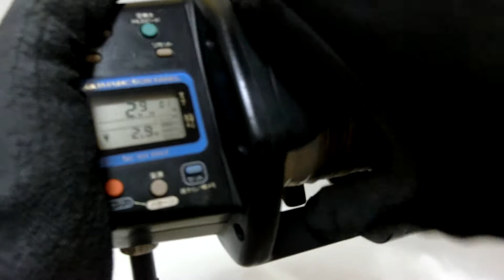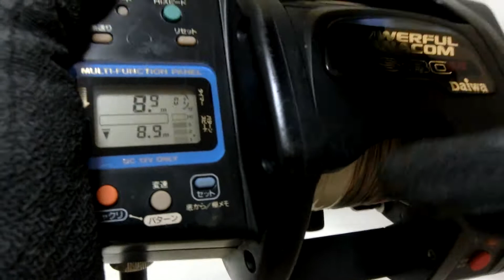Daiwa Poweful Tanacom GS 80 SOKKOU Electric reel